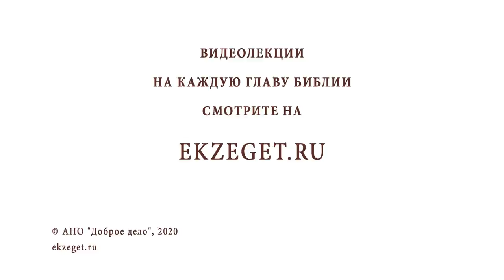Действительно ли крещение обливанием? Священник Валерий Духанин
В сегодняшнем видео с о. Валерием Духаниным отвечаем на вопрос - "Действительно ли крещение обливанием?"  Касаемся следующих тем:

🔸Церковное таинство.
🔸Пример святых.
🔸Изменение обрядов.
🔸Учение о благочестии.
🔸Соблюдение заповеди.
🔸Дух любви.
🔸Смерть для греха, воскресение для вечности.
🔸Случай в пустыне.
🔸Крещение в экстренных случаях.
🔸Живая вода.
🔸Книга Дидахе.